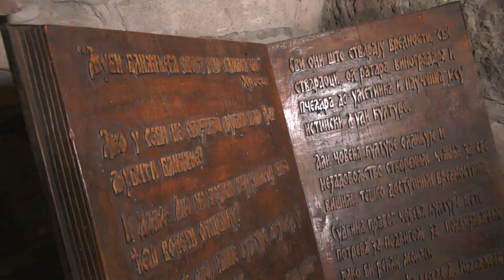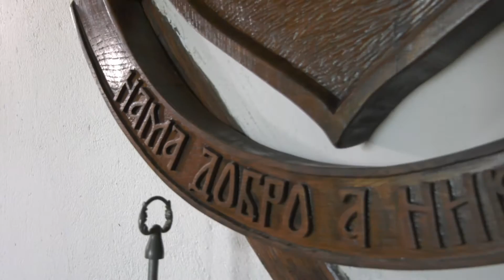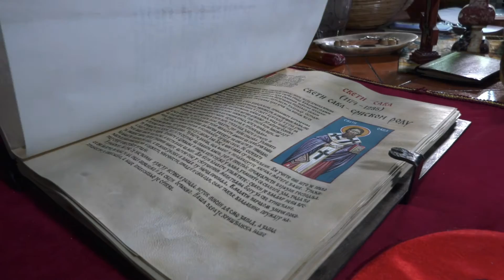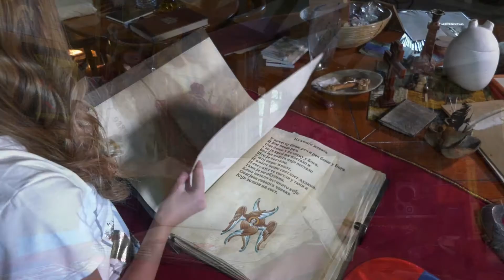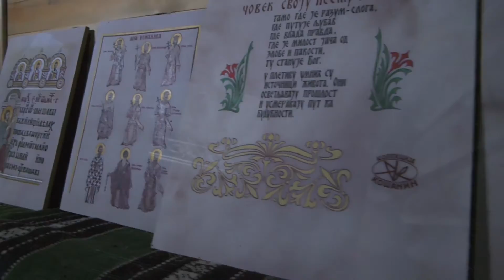Neda Cujes li majko Srbijo